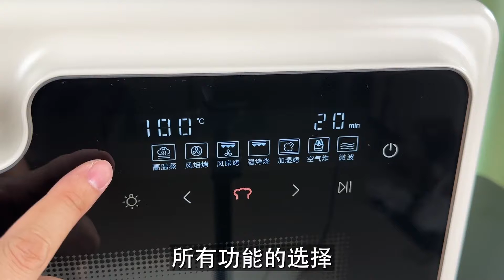微蒸烤炸一体机是如何实现的？拆解看看内部设计！